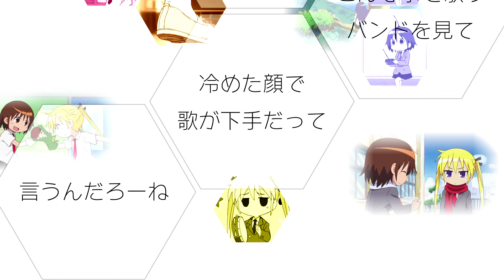キルミー【音MAD】